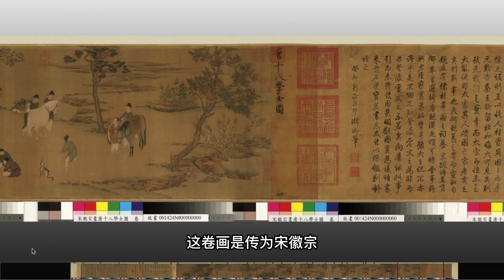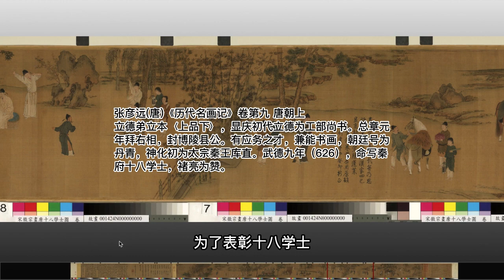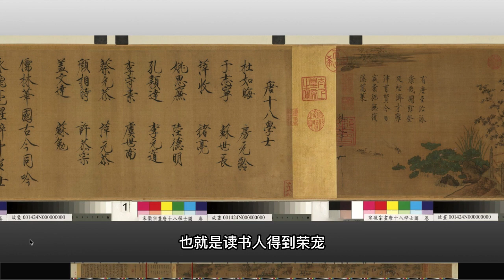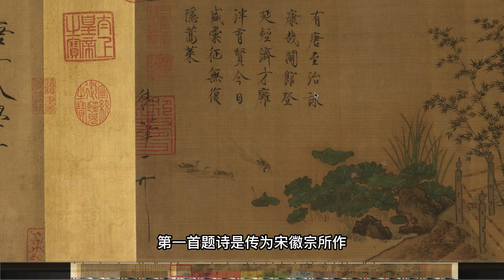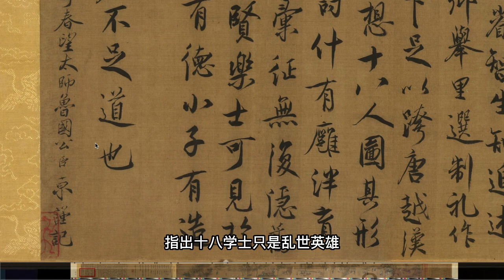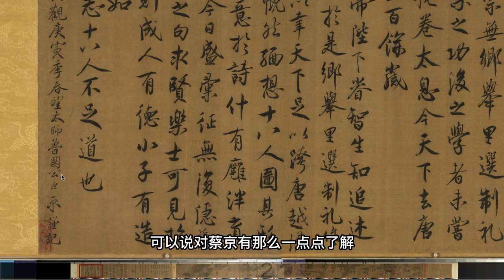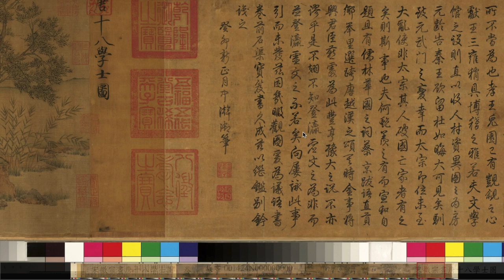【勘画】传宋徽宗《十八学士图》明代 台北故宫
【更正】洪适的“适”读（kuò），感谢鸡头山伯爵！！！

【提醒】到目前为止有一个错误还是没被找到。可以挑战一下。

（播客【勘画 | 艺术史卧游】的视频版）

这原本应该是一幅招聘海报的范本，却被别家的老板骂惨了。

【时间轴】
0:27 唐太宗：我们公司实行三班倒
7:13 十八学士：别想太美，只是公司的招聘海报
25:40（伪）宋徽宗：我要唐太宗同款的十八学士
30:43（伪）蔡京：马上安排，十八学士不在话下
36:54 乾隆：十八学士不可取